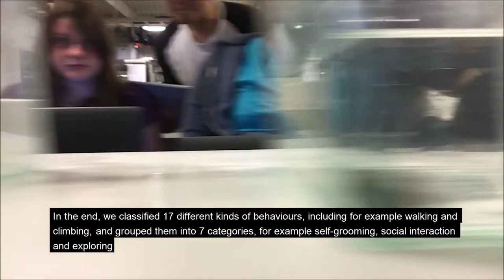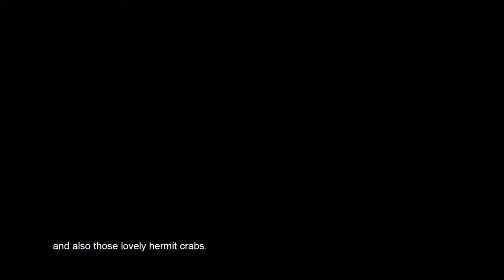A Behavioural Analysis of Common Hermit Crabs - IMBRSea Joint School 2018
As part of the International Master of Science in Marine Biological Resources (IMBRSea), our cohort of students designed and implemented a scientific study in teams during this year's Joint School, which happened in Tjärnö, Sweden. Us six decided to conduct a behavioural analysis of hermit crabs under the influence of different environmental stressors (pH/gasoline spill). Enjoy the short documentary about our work!